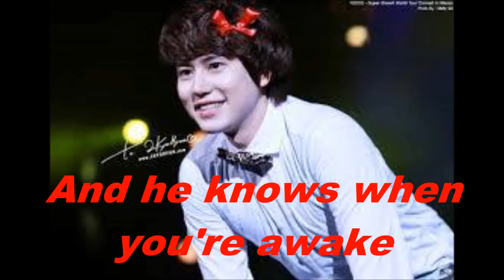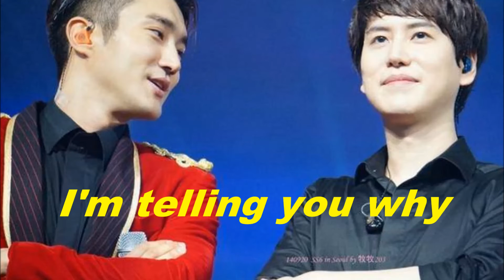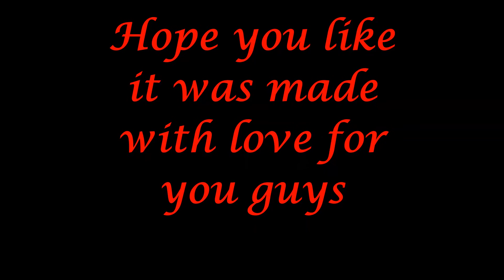Regressive Contagen for Christmas wonkyu 2 .Santa Claus is coming to town.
Musica Santa Claus is coming to town
Cantor Michael Bublé.
Produzido por Paula Fonseca.